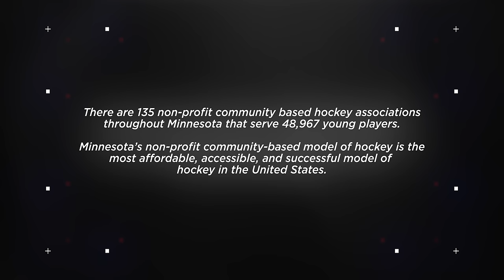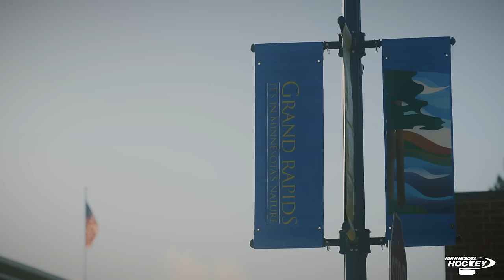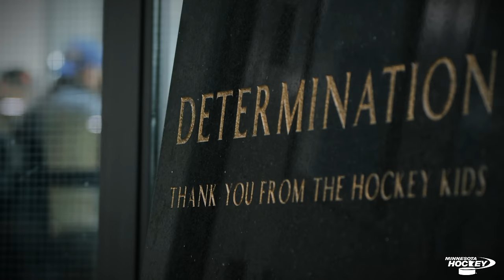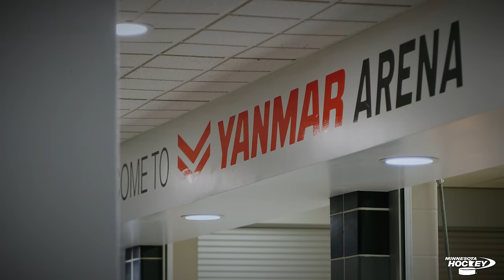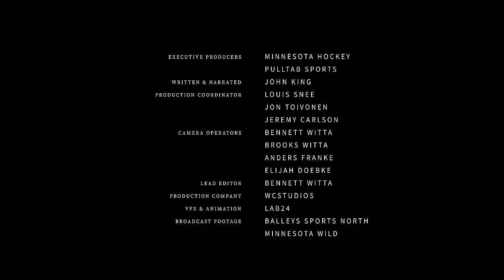"Grand Rapids Hockey" Episode #2 - The Association | Presented by Minnesota Hockey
The Association heads to the Range, where Grand Rapids has been part of the bedrock of Minnesota's community-based hockey model. See the foundation for their success in episode #2 of The Association!

Series produced alongside Pulltab Sports.

To learn more, visit minnesotahockey.org.

Produced and edited by WCStudios.